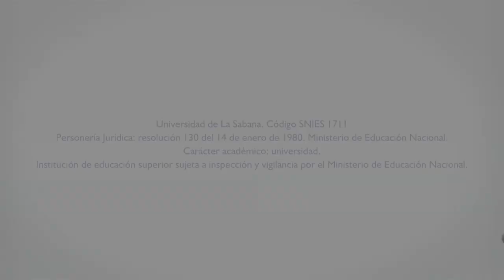El nazismo y el Tercer Reich. José Rodríguez Iturbe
El nazismo y el Tercer Reich: intento de una revisión cultural y política de un tiempo trágico. La intención de estas páginas, que nacieron de lecciones universitarias, es contribuir a completar la visión de un tiempo oscuro, lleno de sórdida tragedia humana, como el representado por la toma del poder por Adolf Hitler y el nacional-socialismo alemán. Historias detalladas sobre personas y sucesos de ese tiempo abundan, pero siempre pueden darse aportes complementarios que pongan de relieve la crisis de la modernidad que los totalitarismos (en este caso, el nazi) representan.
 A partir de la premisa de que la academia no solo debe ocuparse del pasado trágico en sí, sino procurar que su trabajo contribuya a evitar que lo antihumano tenga posibilidad de reaparecer o de que la edulcorada visión de los crímenes de ayer aporte no a su comprensión crítica, sino a una indeseable y deformante justificación, se hace necesario el estudio de los totalitarismos. El autor ha procurado dejar señalada la madeja más turbia del origen mítico-pagano, plagado de ocultismo, que en la Weltanschauung nacional-socialista terminó más en religión política que en planteamiento ideológico propiamente dicho.